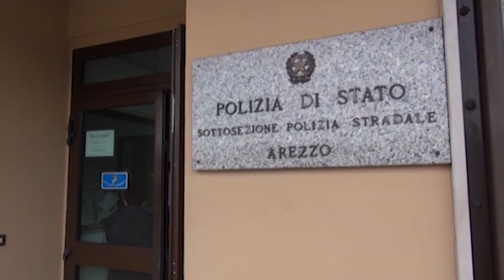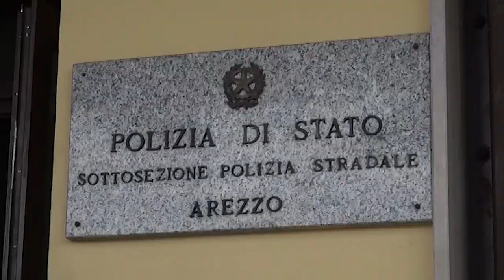Saccheggiano le auto in sosta all’interno delle aree di servizio lungo l'A1: 4 arresti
Usavano un disturbatore di frequenze e così riuscivano ad aprire le auto in sosta senza lasciare senza neanche un graffio sulla carrozzeria. Dopo averle "ripulite" ben bene da ogni oggetto di valore, salavano di nuovo a bordo della propria auto pronti per il prossimo autogrill.
Sono stati gli agenti della Polstrada di Battifolle a rintracciare e arrestare tre uomini e una donna, tutti originari del sud America, accusati di furto aggravato.
Era stato il centro operativo della polizia stradale di Firenze a diramare una nota di ricerca riguardante una Volkswagen T-Roc di colore nero con targa italiana, a bordo della quale avrebbero viaggiato i malviventi. Dopo un paio d’ore l’auto segnalata è stata avvistata e fermata.
Nel bagagliaio gli agenti hanno trovato "borse, zainetti (che risultavano contenere oltre ad abiti griffati anche un personal computer e un Ipad)". Nella perquisizione sono saltati fuori anche due jammer, disturbatore di frequenza, che servivano a inibire le onde elettromagnetiche dei telecomandi delle auto. I furti si erano verificati uno in provincia di Alessandria ai danni di un turista coreano e l’altro in provincia di Piacenza ai danni di una coppia di giovani turisti inglesi.
I 4 sono dovranno rispondere di furto pluriaggravato e si trovano nel carcere di Sollicciano.
I turisti inglesi, appresa la notizia del ritrovamento delle loro cose, si sono precipitati presso la sottosezione di Battifolle ringraziando gli agenti per il lieto fine della loro disavventura.